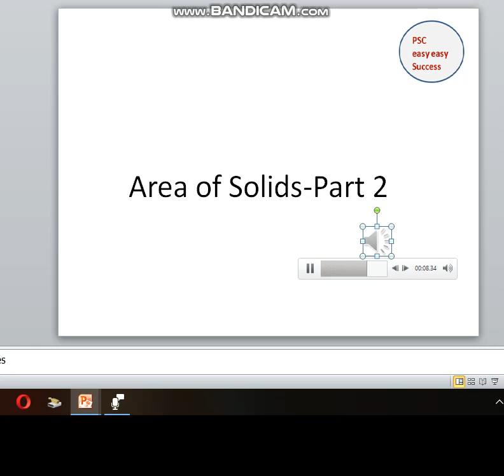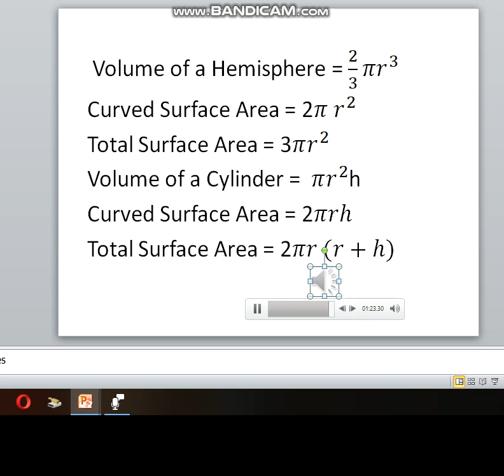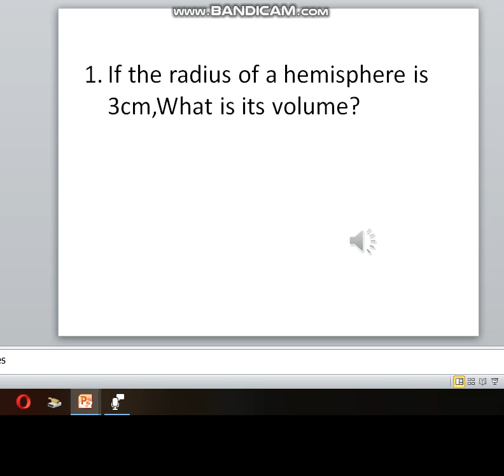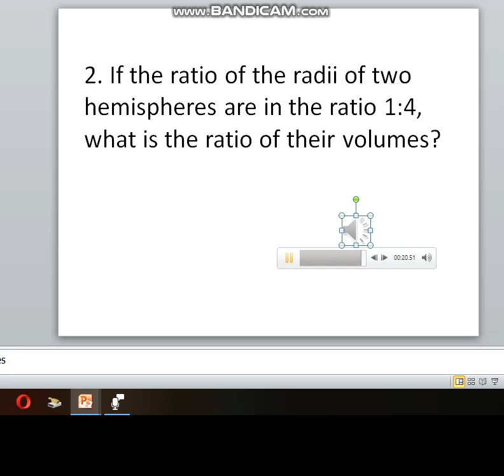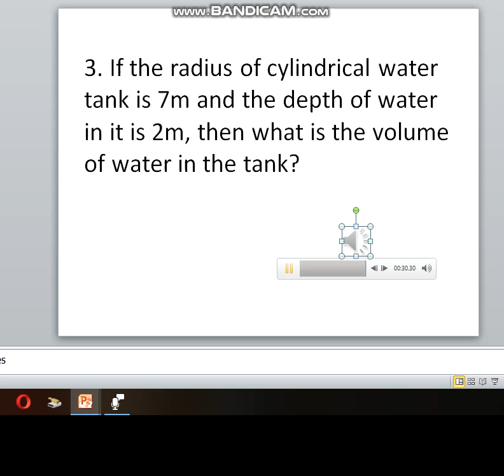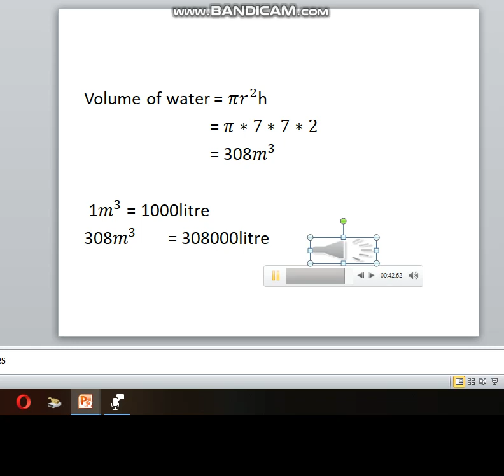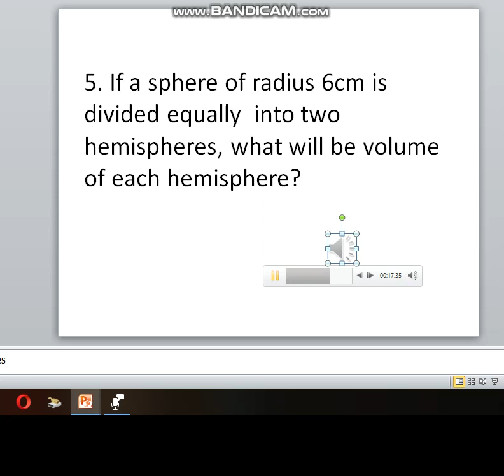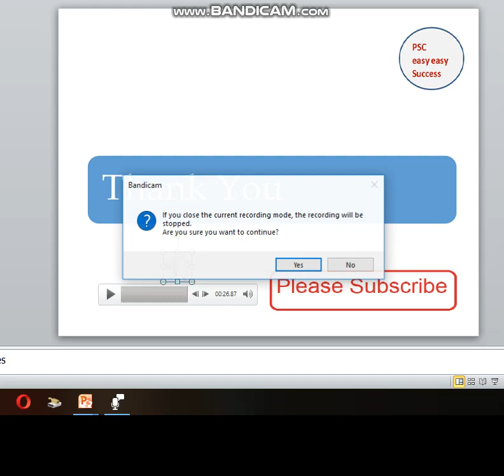PSC Examination oriented Maths - Area of Solids Part 2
Questions from Maths topics which are helpful for candidates preparing for VEO and LDC examinations are discussed in this class